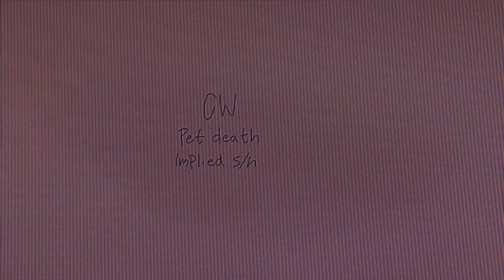⭑ Pretend || vent animatic ⭑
Cw:
S/h
Implied pet d3ath

Love Alex G, but ow lol